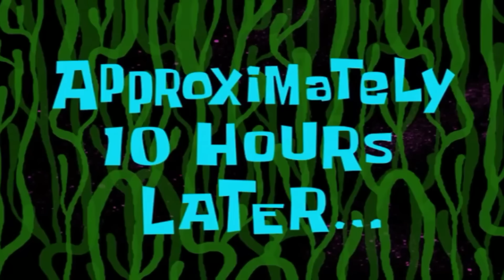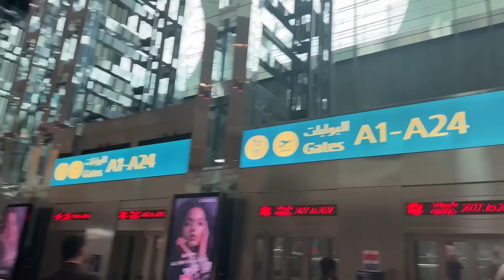My First Time Traveling For A Honeymoon 😍 | Mama Papa Ko Bohot Miss Karun Gi 😭